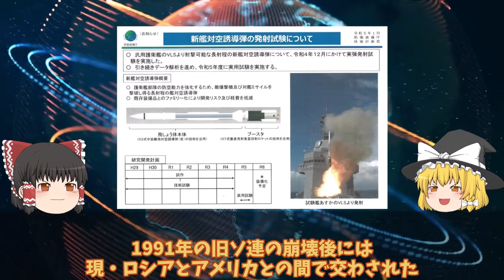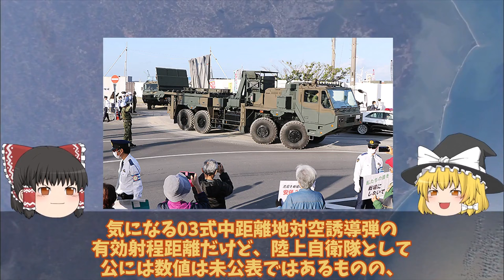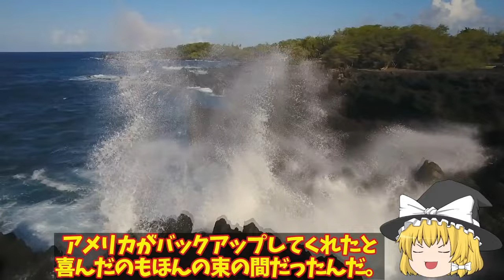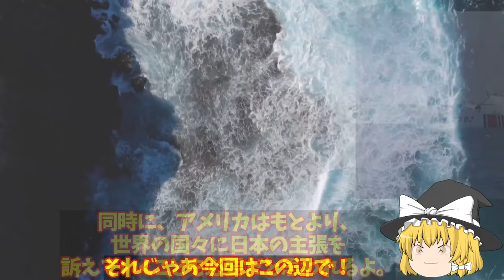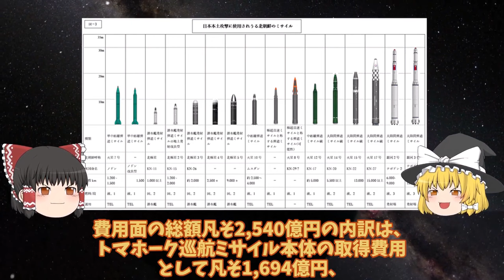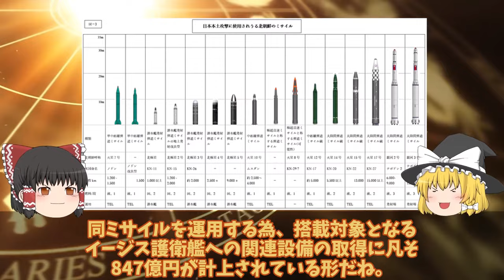【ゆっくり解説・軍事News】自衛隊最強スペシャル 防衛省ついに本気モード03式中SAM最強豪州にてミサイル発射性能確認か！海自秘密裏艦対空誘導弾A-SAM不安？【スペシャル・特集】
自衛隊最強スペシャル 防衛省ついに本気モード03式中SAM最強豪州にてミサイル発射性能確認か！海自秘密裏艦対空誘導弾A-SAM不安？【スペシャル・特集】

1防衛省ついに本気モード03式中SAM最強豪州にてミサイル発射性能確認か！海自秘密裏艦対空誘導弾A-SAM不安？

2中国（涙）米国も尖閣諸島についに動く日本政府も武器使用か！中国海警局に容認尖閣には？

3防衛省ついに日米トマホーク訓練開始威力悪魔的か！トマホークイージス艦への実装で400発一年前倒し？

引用・転載「出典：海上自衛隊ホームページ」
引用・転載「出典：航空自衛隊ホームページ」
引用・転載「出典：陸上自衛隊ホームページ」